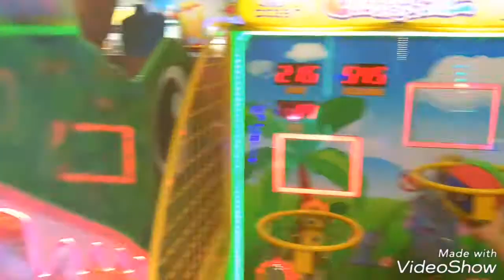Kidzland at the grandstand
Having fun at the indoor playground